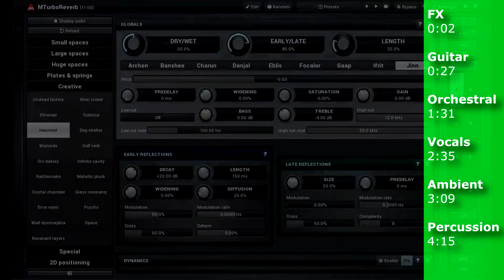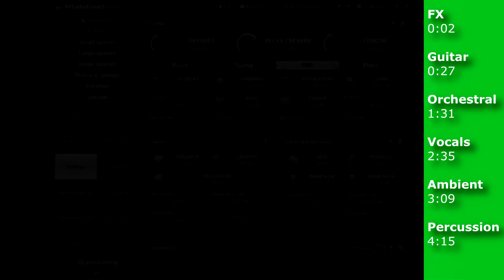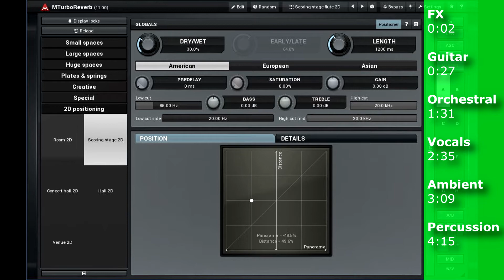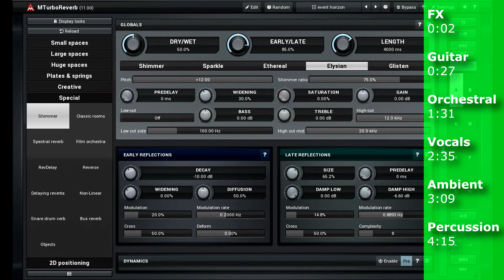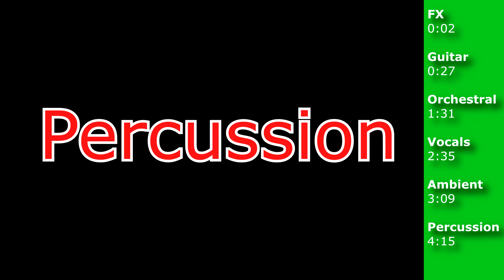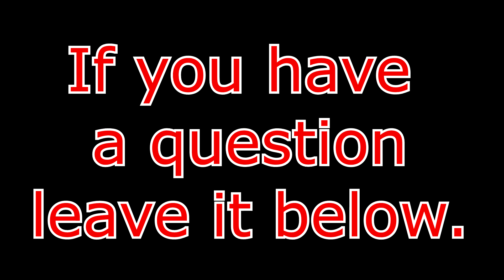MTurboReverb sound examples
A few sound examples from MTurboreverb. Use the bar on the side if you want to skip ahead. I'll leave a link to the presets below if you'd like them.